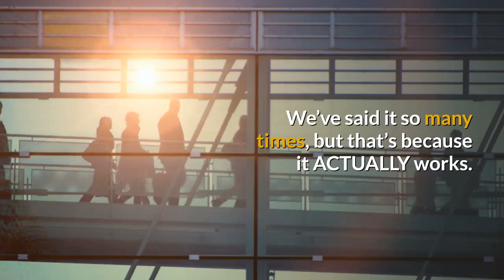8 Simple Shortcuts to Cut Weight Quickly